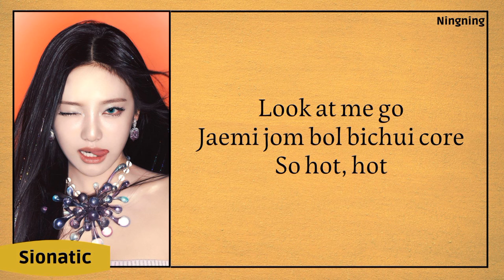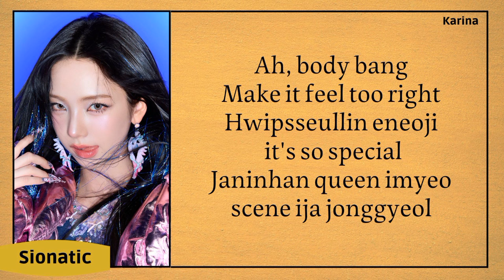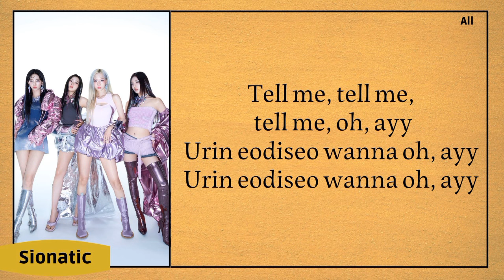AESPA - SUPERNOVA (lyrics)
•Artist : AESPA
•Song  : SUPERNOVA
•Bias    : Winter & Ningning